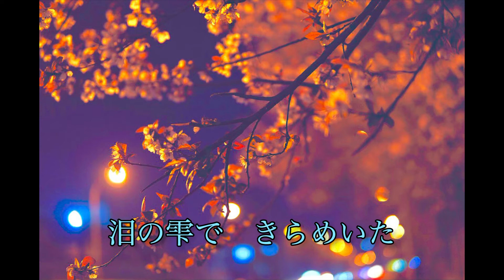港が見える丘/平野愛子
港が見える丘
昭和二十二年

唄：平野愛子
作詞作曲：東辰三　　編曲：小澤直興志

伴奏：日本ビクター管絃樂團